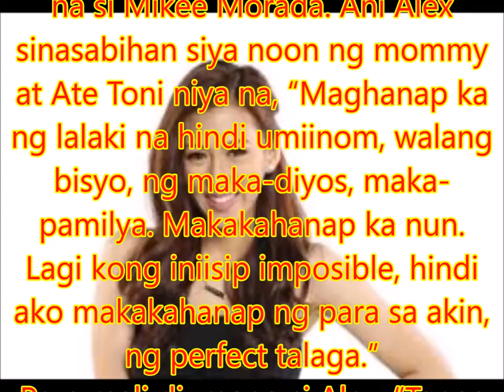Alex Gonzaga talks about ideal man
Philippines News today : Entertaiment scandals

Sa Tonight with Boy Abunda, inilahad ni Alex Gonzaga ang status nila ng kanyang boyfriend na si Mikee Morada. Ani Alex sinasabihan siya noon ng mommy at Ate Toni niya na, “Maghanap ka ng lalaki na hindi umiinom, walang bisyo, ng maka-diyos, maka-pamilya. Makakahanap ka nun. Lagi kong iniisip imposible, hindi ako makakahanap ng para sa akin, ng perfect talaga.”
Pero mali diumano si Alex. “Tapos nakahanap ako. Pag iniisip ko, ay oo nga lahat ng sinasabi sa akin, lahat ng ideals ko na sana ganito, family man, maka-diyos…”
29 years old na si Alex at ang ideal age sa pagpapakasal para sa kanya ay 31. Napag-uusapan na rin diumano nila ni Mikee ang “kusina” nila pag nagkabahay sila.